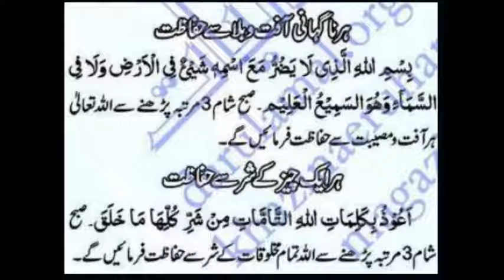HAR CHEEZ OR BALA SE HIFAZAT